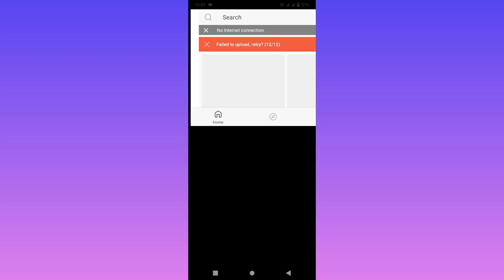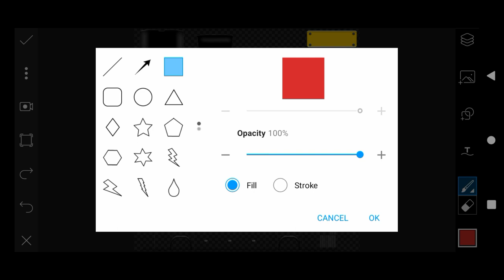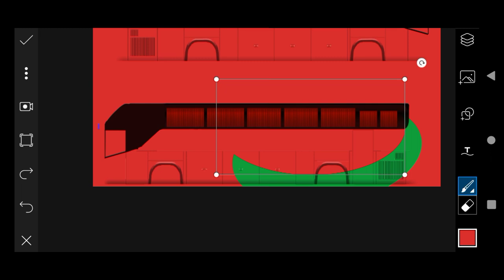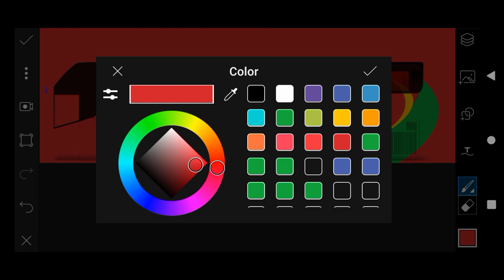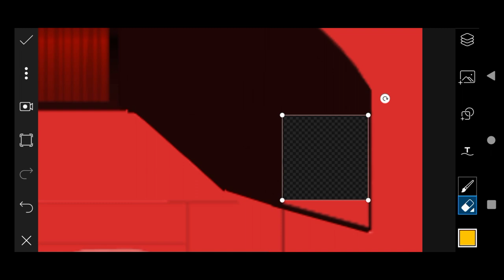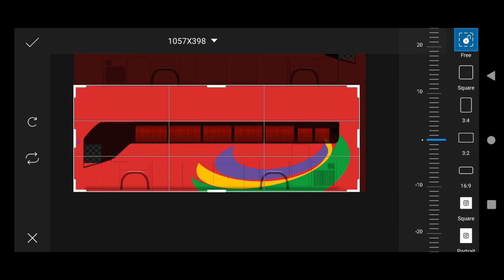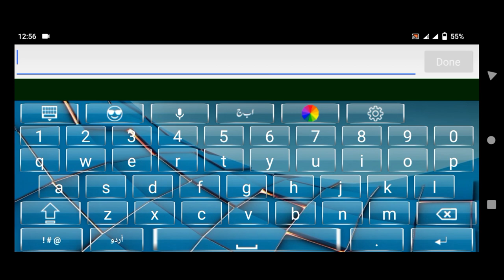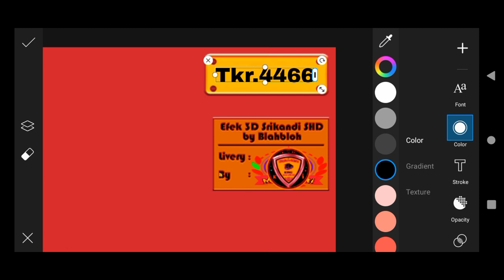Bus Livery Banane Ka Tarika How to Make Bus Livery in Picsart ] Bus simulator indonesia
bus simulator indonesia livery making
how to make livery in android mobile
bus livery banane ka tarika picsart me
simulator Indonesia delivery banane ka tarika
how to create delivery in PicsArt

bus livery banane ka tarika

bus delivery banane ka Aasan tarika
mobile mein Bus ka delivery Kaise banauo
Bus Simulator Indonesia skin making
Pakistani buses delivery
Bus Simulator Indonesia mode delivery banane ka tarika
Bus ka mood Kaise bnao livery
bus Lahari banane ka tarika Hindi mein